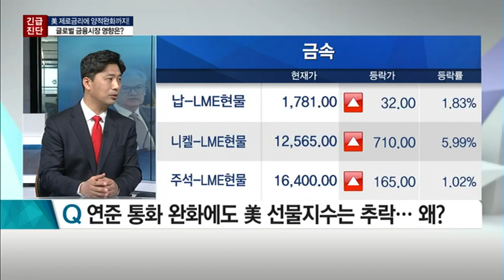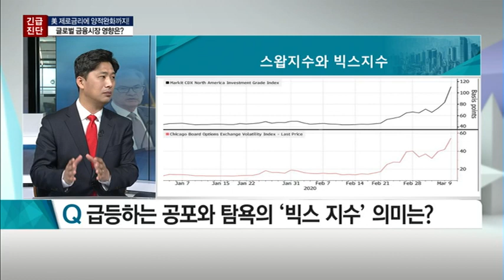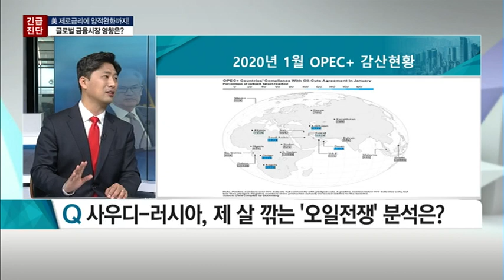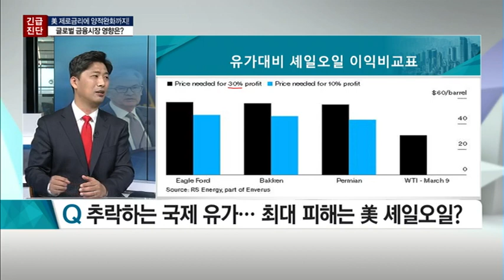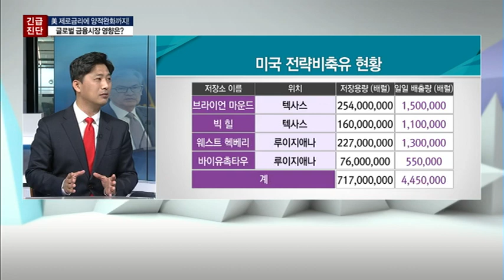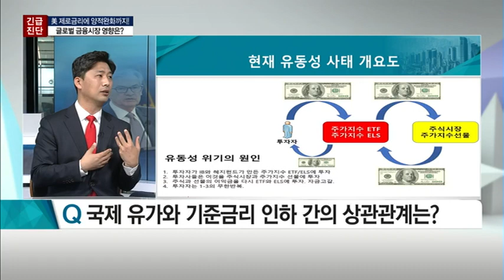[긴급진단] 美 연준 대규모 통화 완화 세계 증시 추락에 제동 걸까? / (증시, 증권)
03/17 이슈&뷰 11